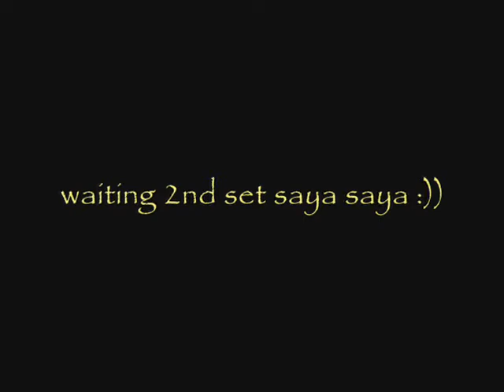sir moimoi bro.edgar me